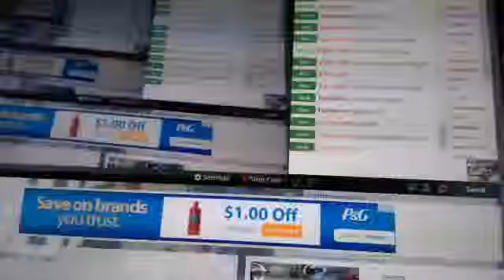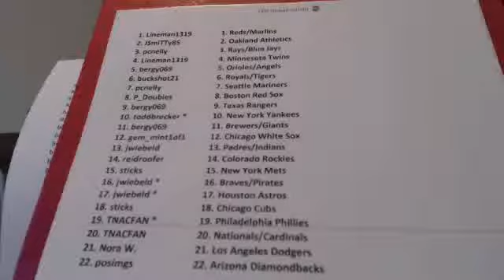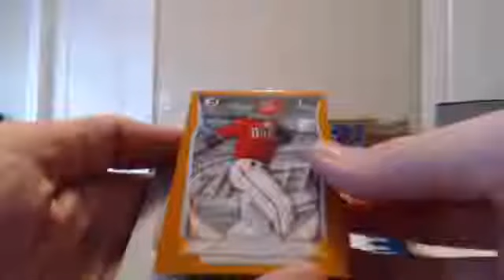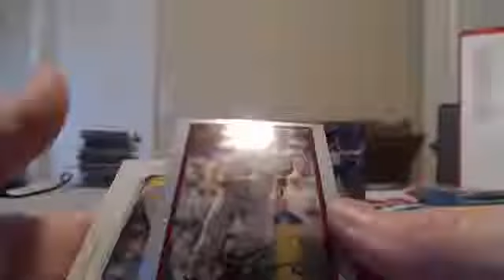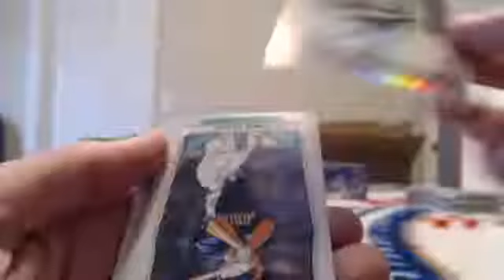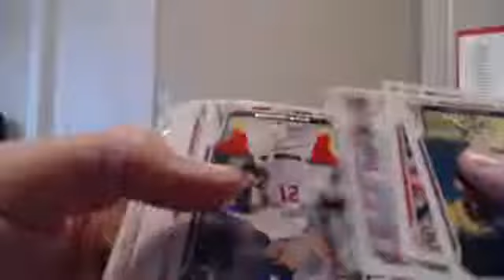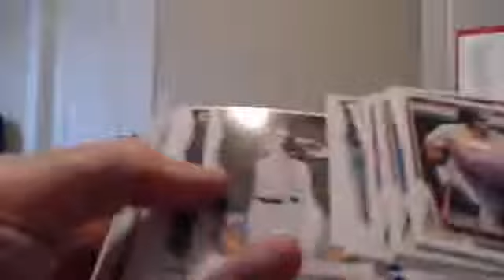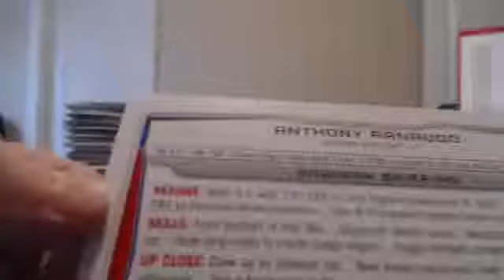P_Doubles May 31st 2014 Bowman Baseball Jumbos Half-Case Betts /500 MOJO!